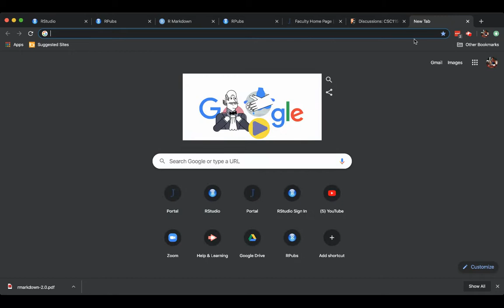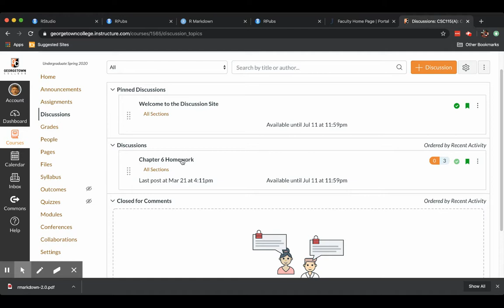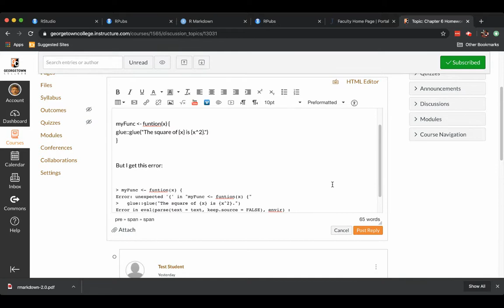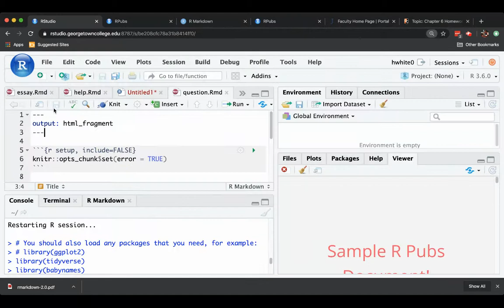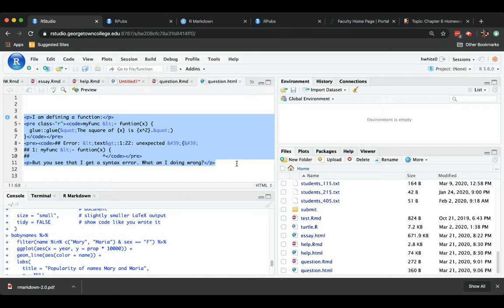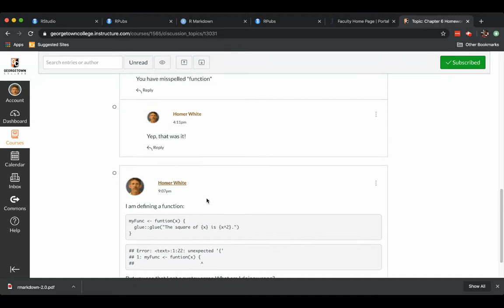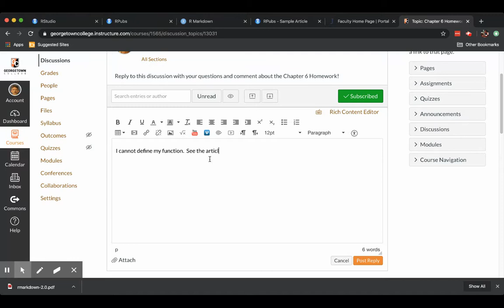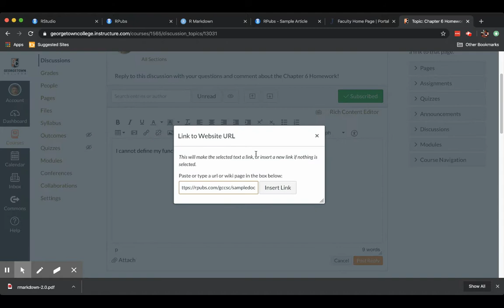R Markdown 5: R Markdown in Canvas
R Markdown, Part 5:  Using R Markdown to ask and answer questions on Discussions Boards in Canvas,